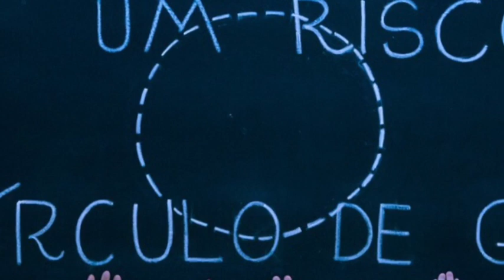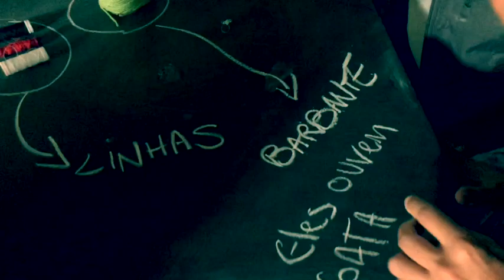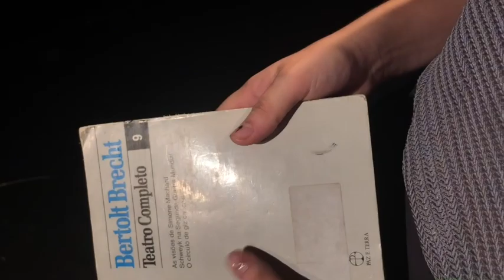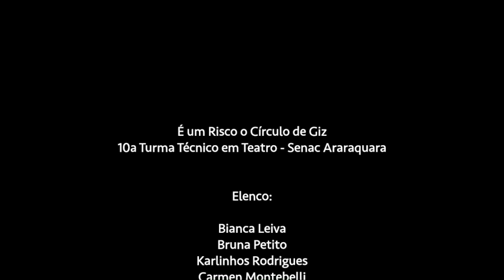Espetáculo: É um risco o círculo de giz (2018)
Espetáculo teatral produzido pela 10ª turma do Curso Técnico em Teatro do Senac Araraquara, no ano de 2018.

Elenco: Bianca Leiva, Bruna Petito, Karlinhos Rodrigues, Carmen Montebelli, Danilo Forlini, Eduarda Moreira, Elaise Silva, Felipe Label, Lary Cristtina, Letticia Gonçalves, Lucas Nascimento,  Maiara Perossi, Maria Barbosa, Mônica Agassi, Murilo Petito, Nádia Tita, Nathiaga Borges, Nerita Pio, Stéfani Romera, Tainah de Azevedo e Vitor Oliveira

Dramaturgia: alunas e alunos da 10ª turma Técnico em Teatro

Obra original: Bertold Brecht

Direção: Jorge Okada

Preparação Corporal / direção de cena: Renata Berti

Iluminação e pesquisa: Paulo Bretas

Preparação vocal: Nilceia Vicente e Augusto Ferrati

Apoio cenotécnico: Luis Cláudio Lopes

Fotografia: Rafael Coelho

Cenas gravada no Teatro do SESC ARARAQUARA
Duração 62'

O espetáculo nasce de um processo de experimentação e criação colaborativa a partir do envolvimento de todo elenco com temas de provocação e reflexão sobre o cotidiano. O objetivo da montagem como parte de conclusão do curso é oferecer aos atores e atrizes um projeto real, com vivências de todas etapas de criação, captação, produção, divulgação e apresentação de um espetáculo teatral. Para esta turma, o teatro épico de Brecht, estudado durante o curso, subsidiou a construção dos temas e a abordagem estética da encenação. Durante o processo criativo, as competências desenvolvidas no programa são aplicadas e vivenciadas na prática, não distante de qualquer realidade na atividade profissional na área teatral.

Tema do espetáculo:

O espetáculo “É um risco o círculo de giz” nos convida a lançar um olhar para nossos projetos de vida, as trajetórias de nossas próprias histórias, divididas entre os riscos embutidos no romantismo dos sonhos, e as realidades que nos sentenciam a viver entre sentimentos de liberdade e segurança. Como num tribunal, onde o espectador é convidado a testemunhar e refletir sobre a narrativa de uma vida, o espetáculo nos apresenta a história do pequeno Miguel, um bebê que na eminência de uma guerra é separado da mulher progenitora e acolhido pela criada Grusha, que abdica de seus planos iniciais para correr o risco de uma nova vida experimentando seu papel como mãe. A jovem segue em fuga, ou em rota, guiada pelos seus sentimentos, protegendo a criança, se apresentando ao desconhecido e assim sofrendo as consequências de julgamentos que nascem de todo lado do círculo. Toda a encenação se desenvolve como um rito, onde o chão é demarcado pelas personagens, suas falas e posições. No centro do círculo, está o protagonista Miguel, que sempre em silêncio, como símbolo, assiste aos conflitos que remetem à posse, poder e juízo. Na cena final, a justiça figurativa propõe a resolução do dilema, recorrendo a uma prova lendária: risca um círculo de giz e orienta que as duas mulheres que reclamam a maternidade, puxem com força o corpo do menino, e assim definam sua posse. A quem pertencem as coisas? A quem cuidar bem delas? – o dramaturgo questiona. A quem pertencem as decisões e as histórias vividas? - pergunta o elenco. E assim, o teatro como campo de reflexão e invocação de utopias possíveis, apresenta e questiona os diferentes territórios onde se desenham os riscos da nossa vida. Portanto, nossa identidade é a verdadeira história que queremos reconhecer e afirmar.